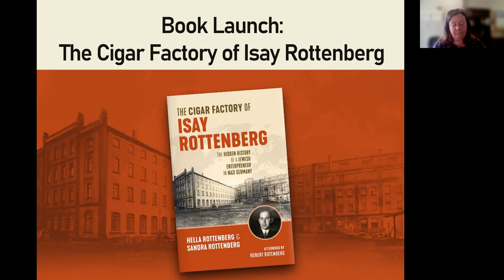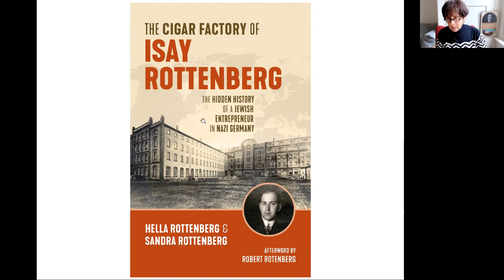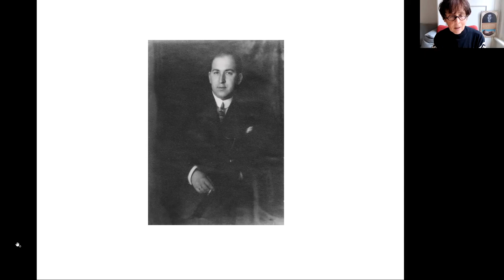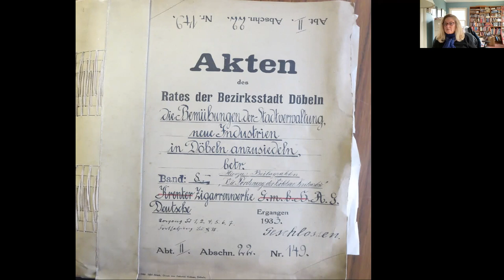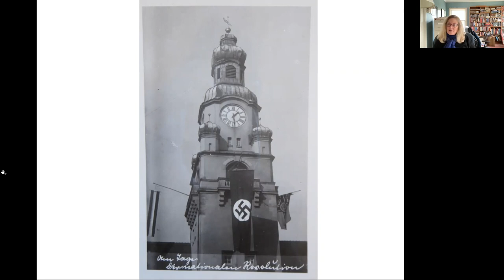Book Launch: The Cigar Factory of Isay Rottenberg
Presented by Wilfrid Laurier University Press, please join host Anna Porter as she welcomes authors Hella and Sandra Rottenberg, translator Jonathan Reeder, Afterword author Robert Rotenberg, and agent Michael Levine, to talk about the writing and translating of The Cigar Factory of Isay Rottenberg, and Rottenberg's fascinating 1930s story he kept secret from his family. (Note, the audio drops out for 30 seconds near the beginning. Please see CC for that content).